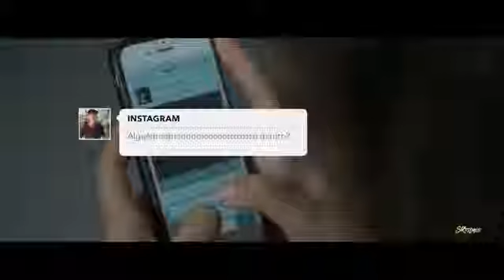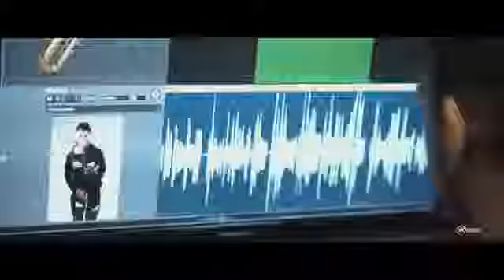MC MARQUINHOS - SEU JOAQUIM CLIPE EXCLUSIVO 2019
Alô galera É muito importante deixa sua inscrição é seu lake neste canal faça parte da nossa familia ative o sininho é receba os melhores lançamentos do seu cartor favorito é cantora favorita para se inscrever - se é muito fácil é totalmente grátis!

FAÇA O SEU ORÇAMENTO PARA DIVULGAR SUA MÚSICA OU CLIPE WHATSSAP OFICIAL PRA CONTATO (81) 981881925

ARTISTA: MC MARQUINHOS
CLIPE: SEU JOAQUIM
PRODUÇÃO MUSICAL: ITALO
PRODUÇÃO: SR FILMES
ANO:2019